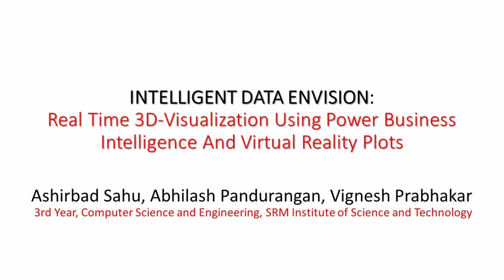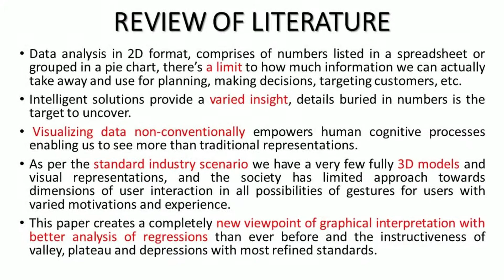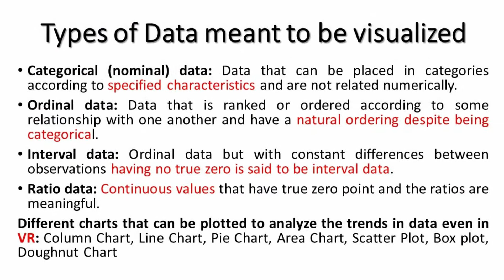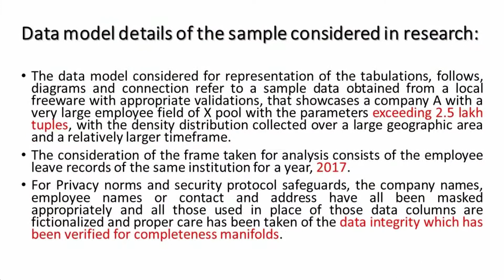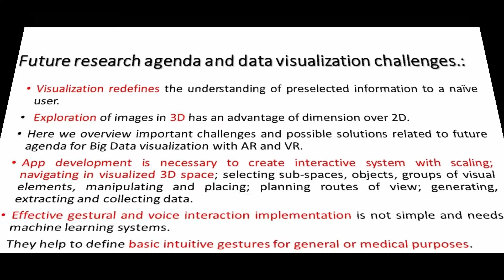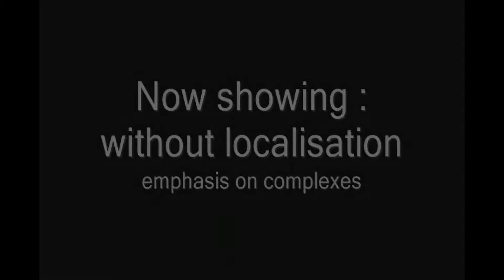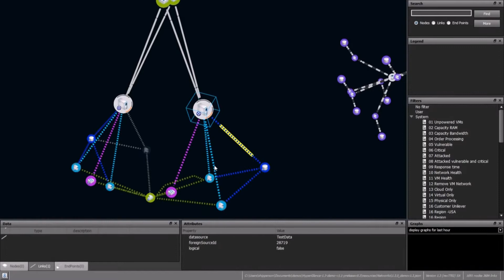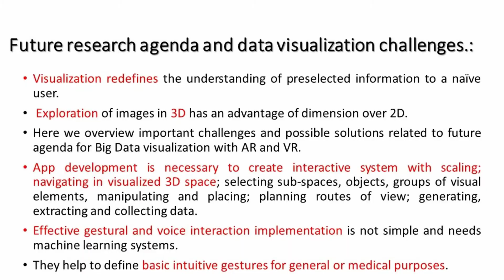IDE Intelligent Data Envision - Research 4 - for RCCDS, SRM Vadapalani 2018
Research Paper